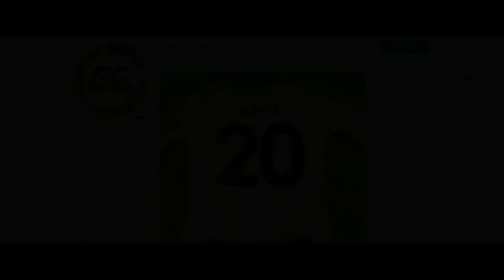LO SCORPIONE DI BATSHUAYI - La mia Carriera #51 (FIFA 18)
Federico, 18.
📍Roma.